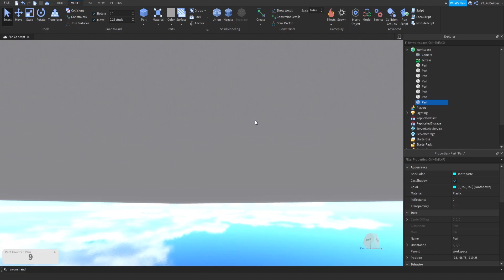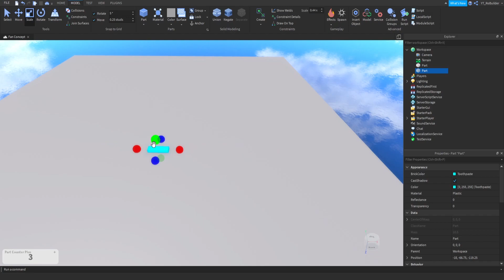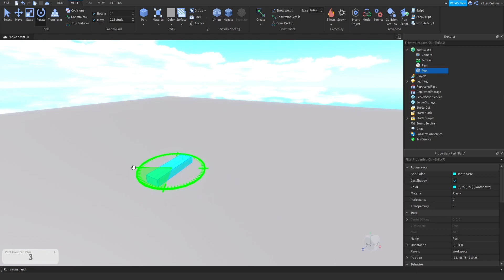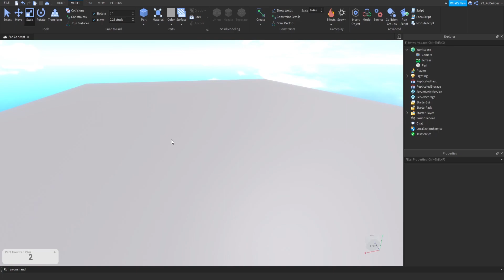These Hotkeys will Speed up Your Workflow! (Roblox Studio)